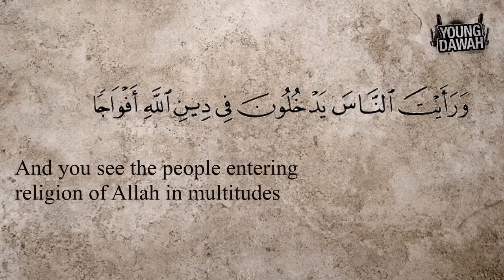Surah An Nasr - Chapter 110 - The Divine Support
1.In the name of Allah, the beneficent the merciful.
2.When the victory of Allah has come and the conquest,
3.And you see the people entering into the religion of Allah in multitudes,
4.Then exalt [Him] with praise of your Lord and ask forgiveness of Him. Indeed, He is ever Accepting of repentance.